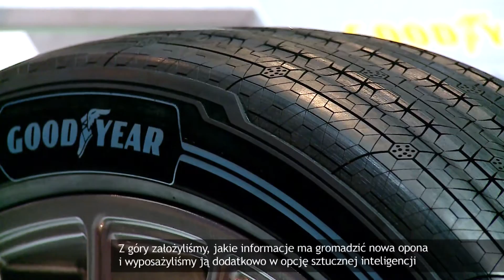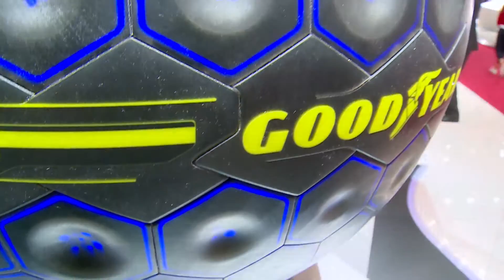Genewa 2017: Opona przyszłości wyposażona w sztuczną inteligencję. X-NEWS.PL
Amerykański koncern przedstawił swoją długofalową wizję przyszłych inteligentnych, skomunikowanych opon. W ewoluującym ekosystemie mobilności, którego najważniejszym procesem jest wprowadzenie pojazdów autonomicznych i współdzielenie środków transportu w ośrodkach miejskich, Goodyear chce zrewolucjonizować interakcję pomiędzy oponami, pojazdami i ich otoczeniem. W rezultacie na tegorocznym Międzynarodowym Salonie Motoryzacji w Genewie firma zaprezentowała swoją najnowszą oponę koncepcyjną - Eagle 360 Urban.